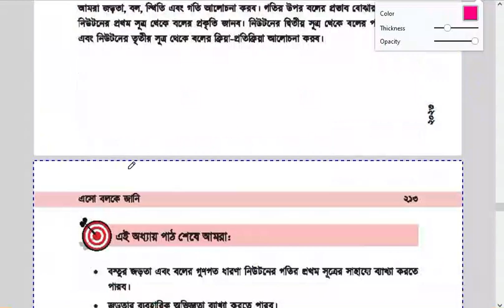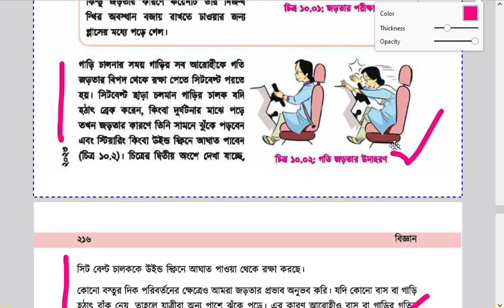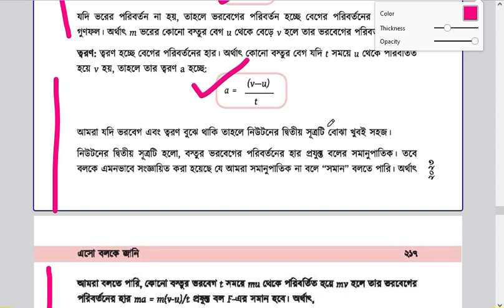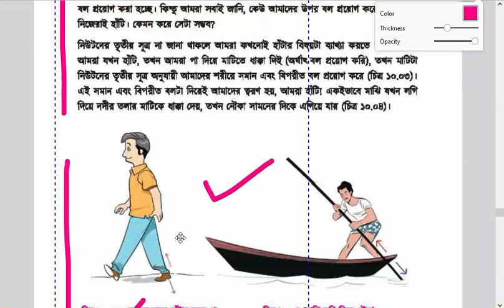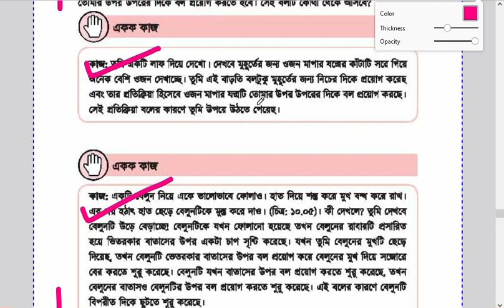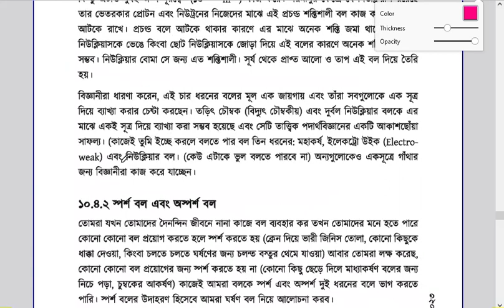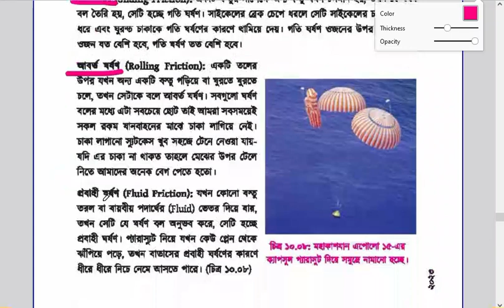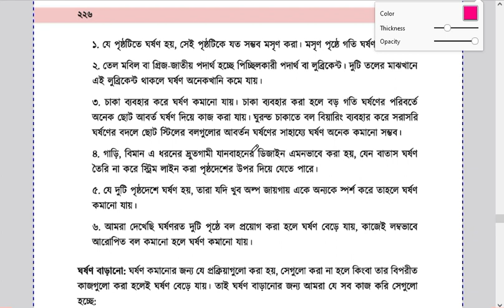SSC Exam 2024 | বিজ্ঞান | এসো বল কে জানি | Science Suggestion | এসএসসি ২০২৪ | Bigyan | অধ্যায় ১০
SSC Exam 2024 | বিজ্ঞান |  এসো বল কে জানি  | Science Suggestion | এসএসসি পরীক্ষা ২০২৪ | Bigyan | অধ্যায় ১০  | Unit 10
Bigyan Suggestion ২০২৪, ২০২৪, এসএসসি এক্সাম ২০২৪, এসএসসি পরীক্ষা ২০২৪